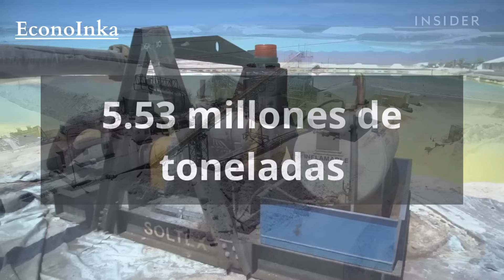Perú 🇵🇪 Aspira a Ser la Nueva Potencia Mundial Del Litio | Yacimientos en Arequipa, Moquegua y Tacna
Explora con nosotros las vastas reservas de litio que han sido descubiertas en Perú, específicamente en las regiones de Arequipa, Moquegua y Tacna. Este sorprendente hallazgo, revelado por un estudio del Instituto Geológico, Minero y Metalúrgico (Ingemmet), podría posicionar a Perú como una nueva potencia mundial en la producción de litio.

Descubre cómo este descubrimiento no solo podría impulsar la economía del país, sino también contribuir significativamente a la transición global hacia energías más limpias.

Este no es solo un desarrollo minero; es la oportunidad para que Perú juegue un papel crucial en la economía global de la transición energética. Exploraremos cómo el litio peruano podría influir en el desarrollo de vehículos eléctricos, baterías de almacenamiento y otras tecnologías limpias.

Únete a nosotros en este viaje de descubrimiento y potencial. ¿Estamos ante el surgimiento de Perú como líder mundial en la producción de litio? Acompáñanos para entender la magnitud de este hallazgo y su impacto en el futuro sostenible del país. ¡No te pierdas este emocionante episodio sobre el nuevo yacimiento de litio en Perú!